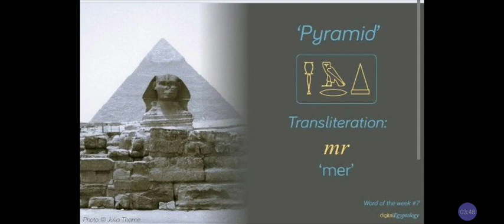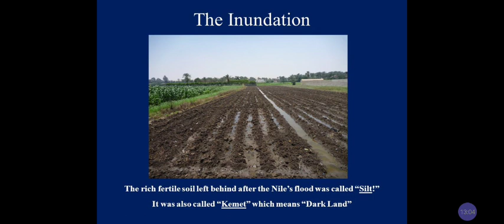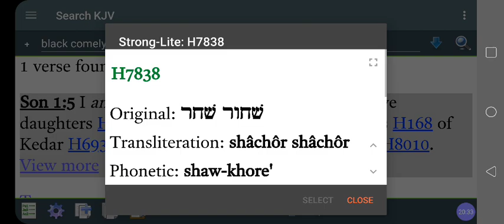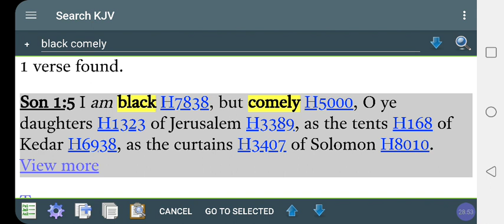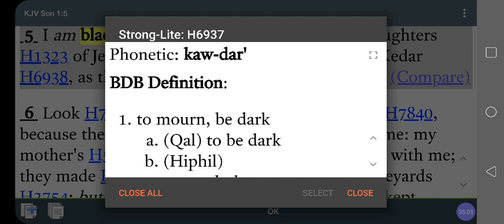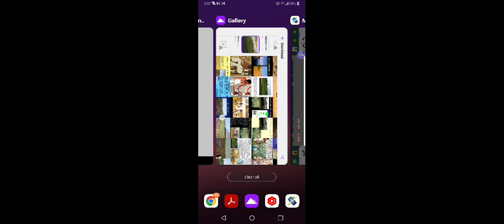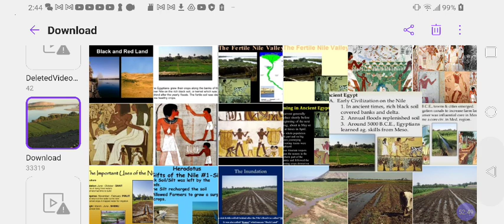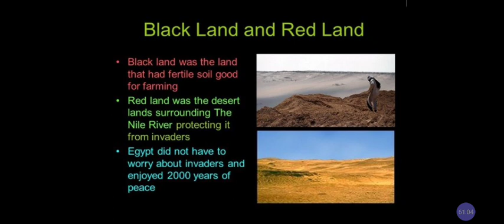KEMET / "Egypt" Comes From Ethiopia (Ancient Kush)‼️#1 Gift Of The NILE Valley❓@RastafariIsraelites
Facebook.com/EthiopianWorldNET
Twitter.com/rastafariground
Twitter.com/lojsociety

Category

Nonprofits & Activism

License

(reuse allowed)